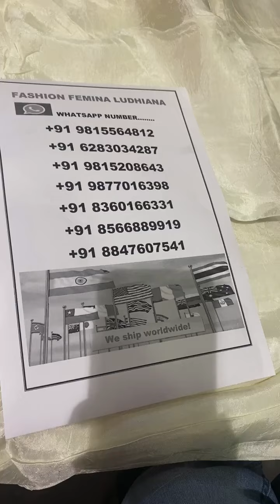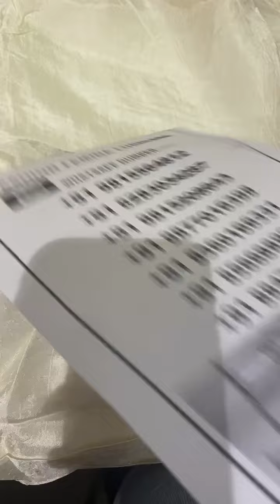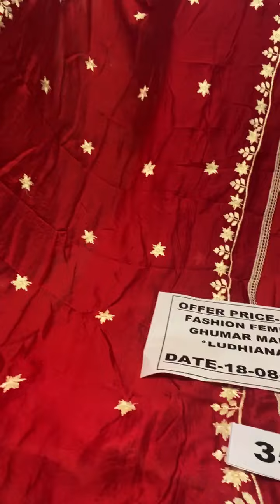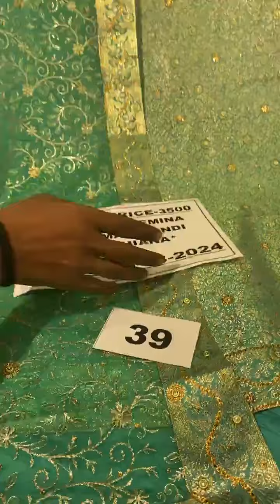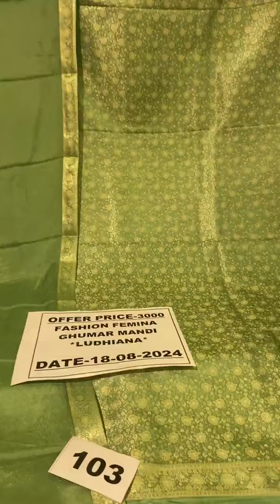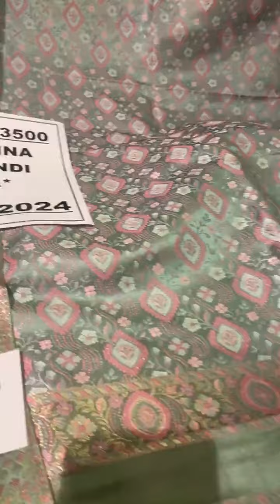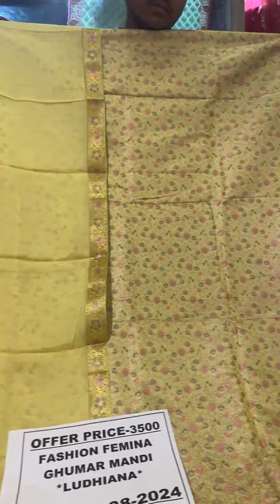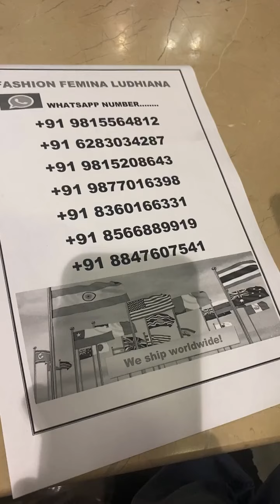fashion famina Ludhiana ll cotton suits ll punjabi suits ll wedding suit ll party wear suits